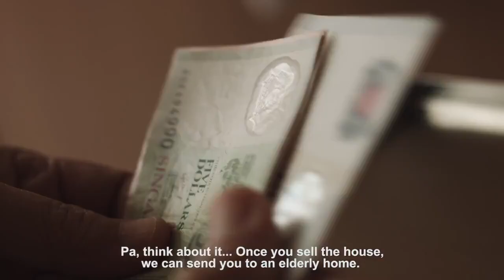ciNE65 IV (Student) - Best Screenplay | HELLO PA [NP]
A son gives his father a call one day. However as the conversation develops, the father realises that the call isn't a casual one.
Category: category_student
School Name: Ngee Ann Polytechnic School of Film and Media Studies